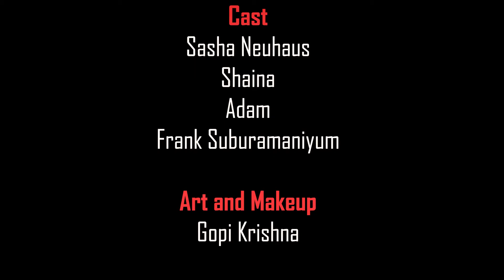Day Zero | My Rode Reel 2017 | Horror ShortFilm